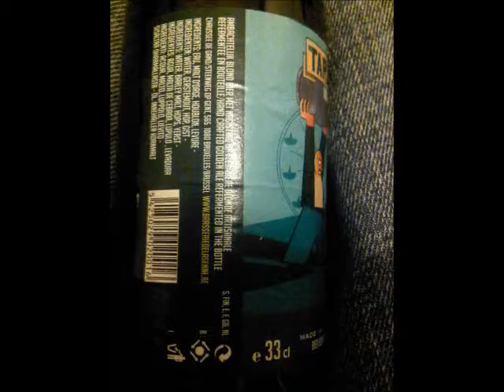Brasserie De La Senne - Taras Boulba (Belgian Ale) 4.5%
Brewed by Brasserie De La Senne
Style: Belgian Ale
Brussels, Belgium
Serve in Trappist glass, Tulip, Tumbler

Light blonde with 4.5% alc., generously hopped with the finest aromatic hops, giving it a very refreshing character and a scent reminiscent of citrus.